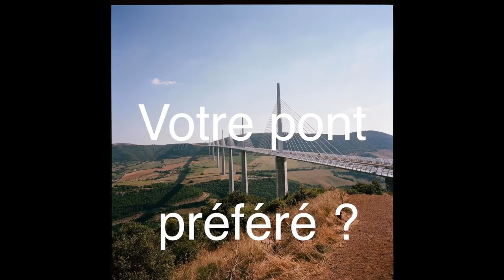L'esprit des ponts. Entretien avec Michel Virlogeux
par Ivan Jablonka
Quoi de plus ordinaire qu’un pont ? Pourtant, cette structure vivante doit être conçue, puis construite et, enfin, entretenue. Entretien avec un concepteur de ponts de légende, qui est aussi un homme de l’art.